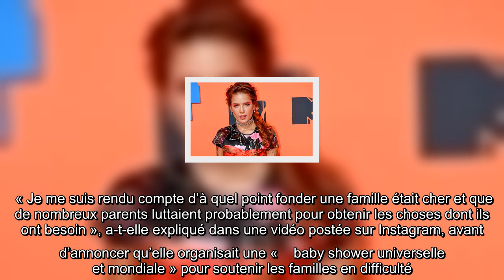Halsey vient en aide aux futurs parents dans le besoin avec une levée de fonds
Halsey attend la naissance de son premier enfant, issu de son union avec le scénariste Alev Aydin, pour cet été. Et tandis que tous ses proches, ses amis et ses fans brûlent d’impatience de couvrir le futur bébé de cadeaux, l’artiste a voulu faire un geste pour les   futurs parents qui sont bien plus dans le besoin qu’elle.   « Je me suis rendu compte d’à quel point fonder une famille était cher et que de nombreux parents luttaient probablement pour obtenir les choses dont ils ont besoin », a-t-elle expliqué dans une vidéo postée sur Instagram, avant d’annoncer qu’elle organisait une «    baby shower universelle et mondiale » pour soutenir les familles en difficulté.  Un beau geste   Halsey s’est associée à Babylist pour proposer une liste des produits qu’elle a choisis en prévision de la naissance de son bébé. Mais l’artiste et le site marchand ont surtout mis en place une campagne de don en faveur de l’association Baby2baby par le biais d’une initiative baptisée   The Great Group G ...